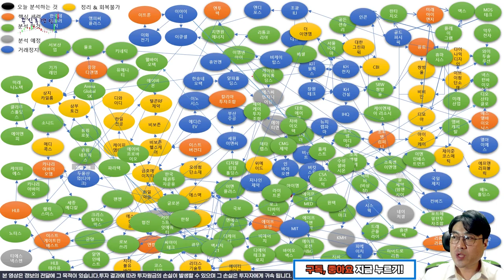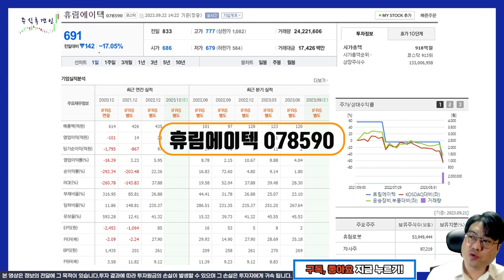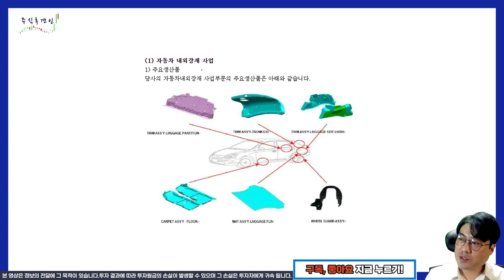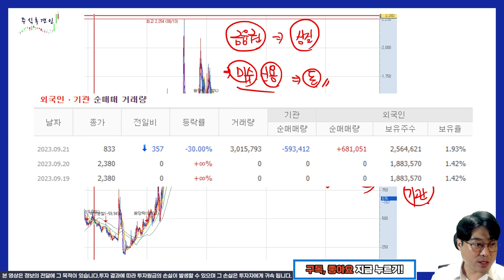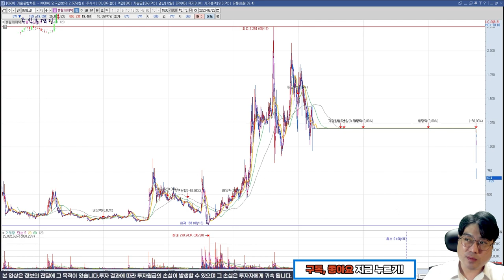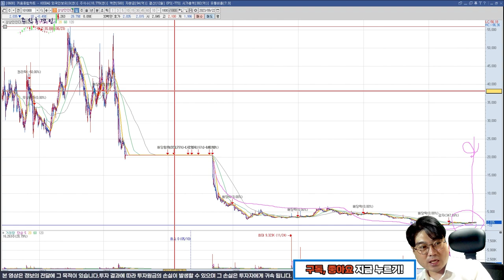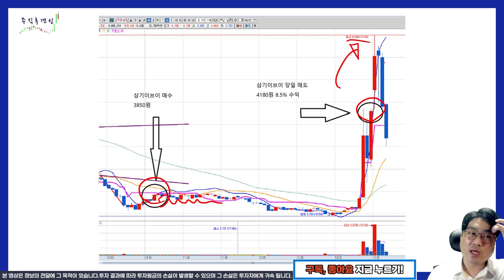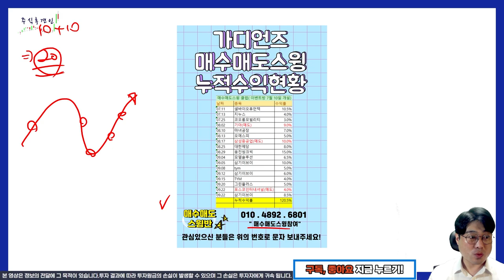휴림에이텍, 영상을 보시면 거래재개되는 주식의 하락 이유와 대응법을 알게 되실겁니다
일단 흑자 전환으로 넘어오긴 했지만, 본업인 자동차산업의 싸이클
하락으로 인한 적자의 가능성이 존재합니다.